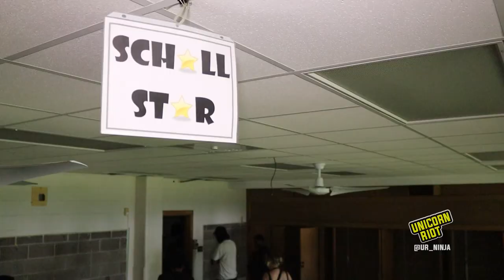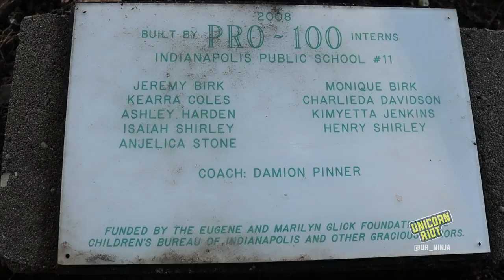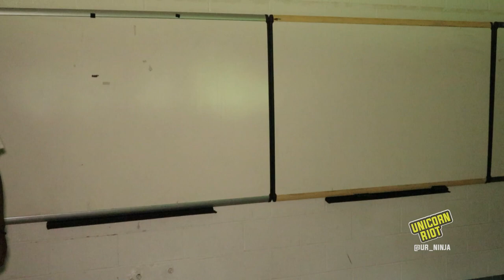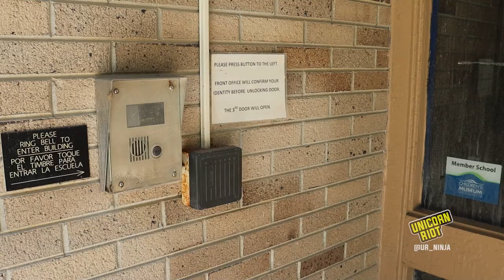Abandoned School Reclaimed to Make 'The Evolve Education Center'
A pastor is leading the charge of reclaiming an abandoned school and creating a community-and-trades center on the east side of Indianapolis. Pastor Denell Howard’s vision of The Evolve Education Center is slowly coming to fruition after years of planning, praying and a community effort to fix the building up. Needing about a half million dollars to get the lights turned on, the center needs the help of the broader community to generate enough resources together.

With 40,000 square feet of space and dozens of rooms in the building, The Evolve Education Center is planned to be a technologically advanced facility with office space, conference rooms, a beauty and barbershop, a podcast room, music production space, a youth center, a senior space, HVAC and trades room, a day care room, and offering trainings, resources, and more.

Stan, who volunteered for months cleaning up the building gave Unicorn Riot a tour of the reclaimed school in July 2021. We heard from Stan and Pastor Howard about their vision for the center and the work they’ve done up to this point.